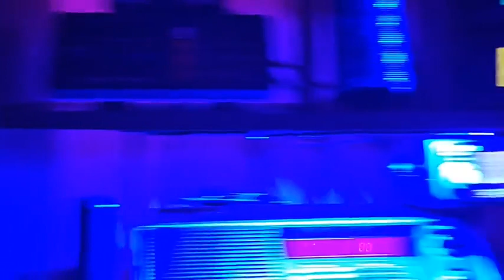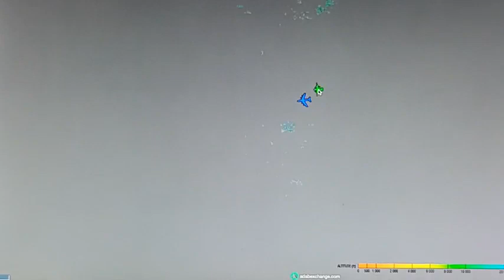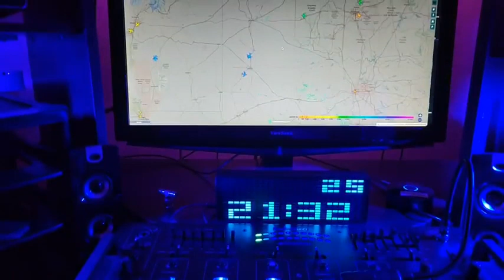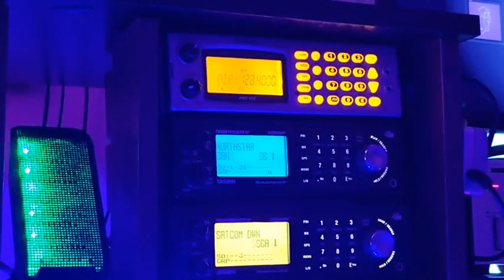IN THE AIR: LIVE MILITARY MONITORING SESSION 3/38/2023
Using ADS- B exchange in conjunction with aviation monitoring radios.